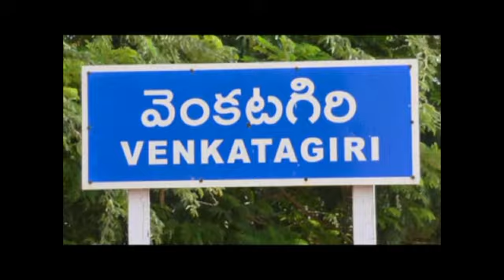JPNEWS VENKATAGIRI రాజా స్ట్రీట్ లో YSR కుటుంబం కార్యక్రమ౦--పాల్గొన్న mp వర ప్రసాద్